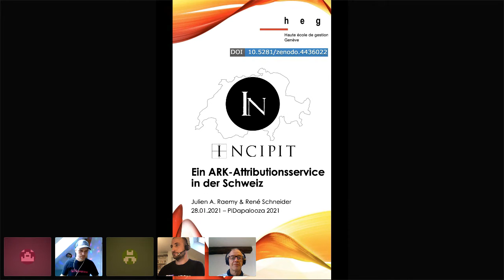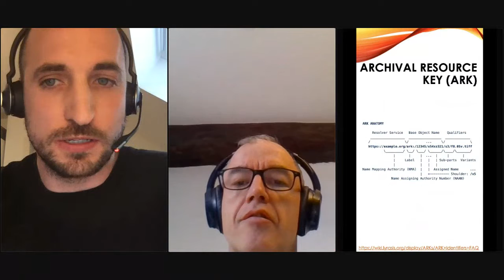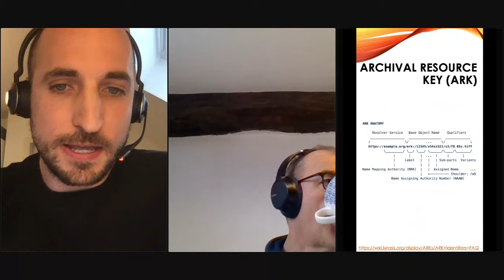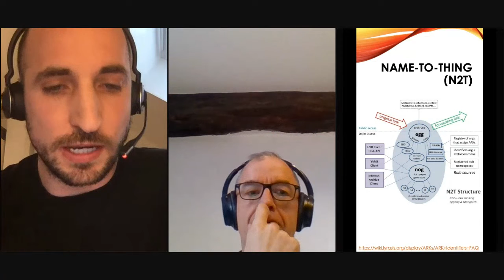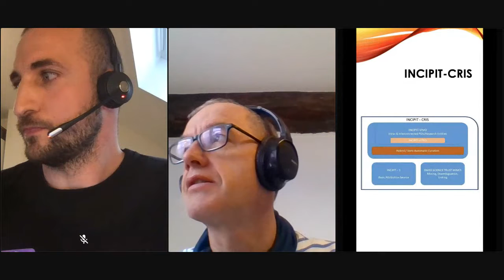INCIPIT: ein ARK Attributionsservice in der Schweiz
"INCIPIT: ein ARK Attributionsservice in der Schweiz" präsentiert von René Schneider und Julien A. Raemy. Hier der Link zu den Folien

INCIPIT (Infrastructure Nationale d'un Complément d'Identifiants Pérennes, Interopérables et Traçables) ist ein Projekt mit einer Laufzeit von Januar bis Dezember 2020, das durch das P-5 Programm von swissuniversities im Rahmen des Call 192 finanziert sowie von der Haute école de gestion de Genève (HEG-GE) gegenfinanziert wird.

INCIPIT versteht sich als eine ergänzende Infrastruktur für die kostengünstige Zuweisung von persistenten Identifikatoren (PIDs) für jedwedes Konzept bzw. jedwede Ressource auf der Grundlage des Archival Resource Key (ARK). Das Ziel der Implementierung eines solchen ARK-Attributionsservices für die Schweiz, den das INCIPIT-Projekt an der HEG-GE mit Hilfe der Swiss Institute of Bioinformatics (SIB) starten wird, besteht darin, die Bedürfnisse der wissenschaftlichen Gemeinschaft zu decken, die massgeschneiderte und flexible Dienstleistungen für eine persistente Identifikation nachfragt, in erster Linie Forschungsdaten, die zum Long Tail gehören. Besondere Berücksichtigung sollen dabei die Interessen des Bereichs des Kulturerbes haben, d.h. Bibliotheken, Archive und Museen.

INCIPIT hat eng mit dem EZID-Dienst der California Digital Library und der ARKs in the Open-Initiative (jetzt ARK Alliance genannt) zusammengearbeitet, um eine stabile Infrastruktur zu schaffen. Der Allokationsdienst wurde in ARKetype umbenannt und wird Ende Januar in einer Alpha-Version starten.